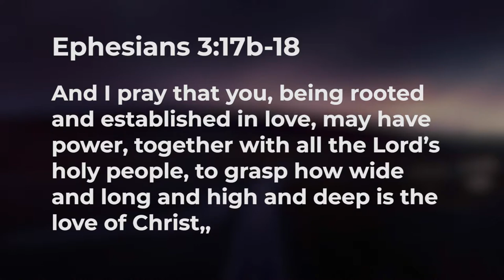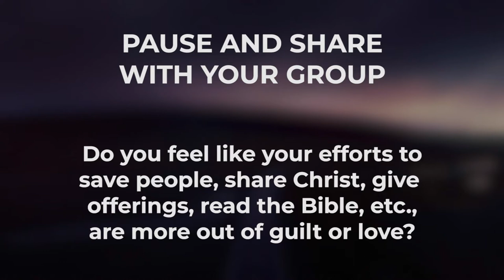Made For More Week 3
Weekly Bible study through Ephesians
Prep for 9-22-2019